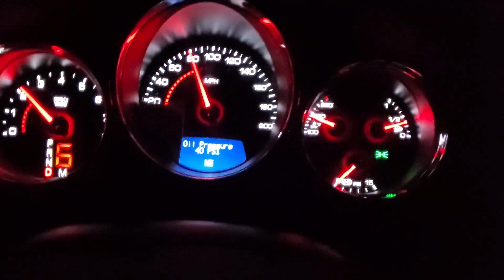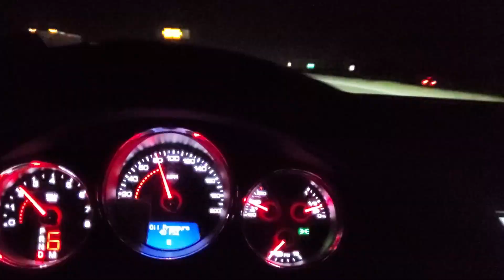Gapped This LT4 CTS V and Blew The LSA Engine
Yelp Blew a Dang Seal In The CTSV. For a Moment I Thought We Blew The LSA Engine Up Getting Gapped By a Bolt On LT4 V3. But Alfredo Hooked it Up For Us at the Stealership Under Warrenty.